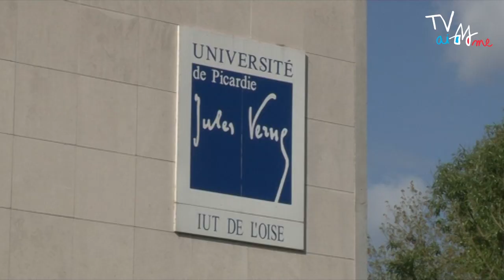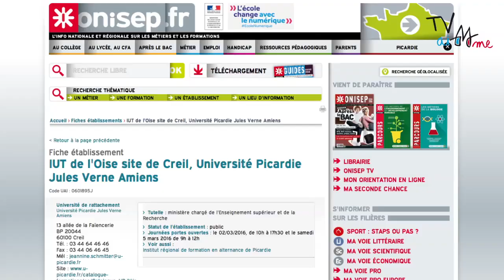Du lycée à IUT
De nombreux élèves du lycée André Malraux de Montataire, et du département de l'Oise intègrent chaque année l’Institut Universitaire et Technologie de l’Oise, qui fait partie de l’Université Picardie Jules Verne (UPJV). Une antenne de cet IUT, se situe dans l’allée de la Faïencerie à Creil.
Quels sont les atouts de cet institut et comment les lycéens peuvent le rejoindre ?